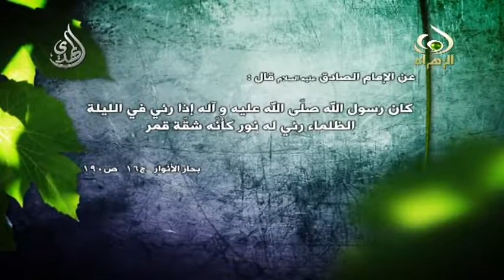في وصف النبي الأعظم محمد صل الله عليه و آله و سلم - 2